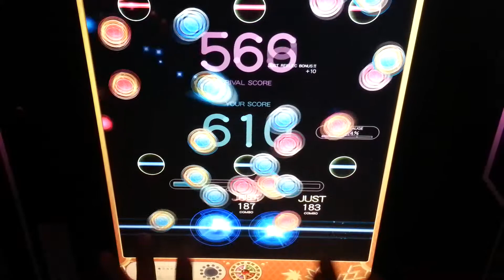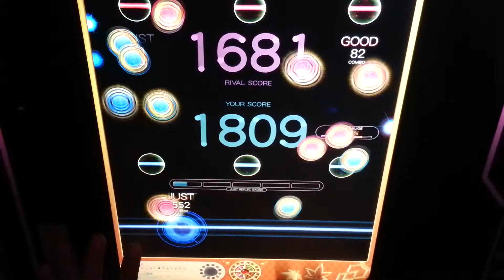[REFLEC BEAT colette] Anisakis -somatic mutation typeForza- (HARD) 99.4% FC (Player: NICHAN.T)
Player: NICHAN.T (니찬태)
MAX-11 (Great: 11)

Anisakis -somatic mutation typeForza-
Artist: 朱雀